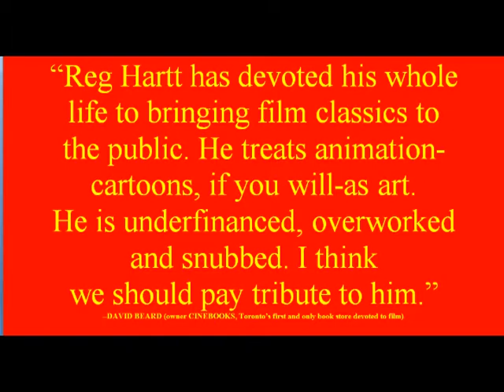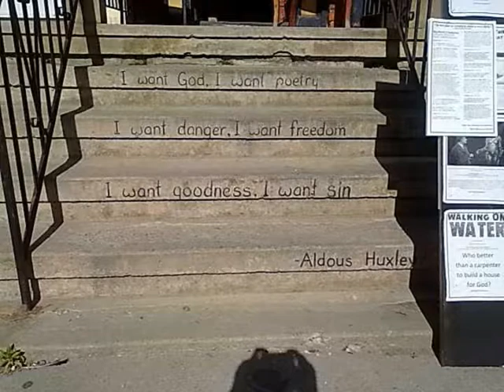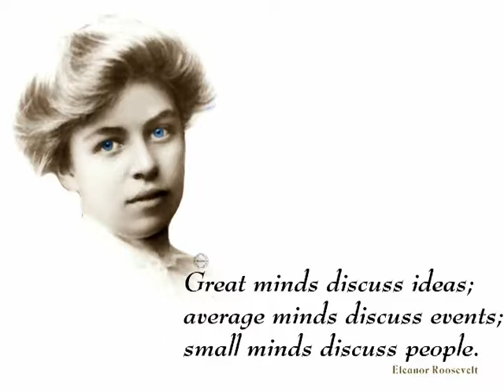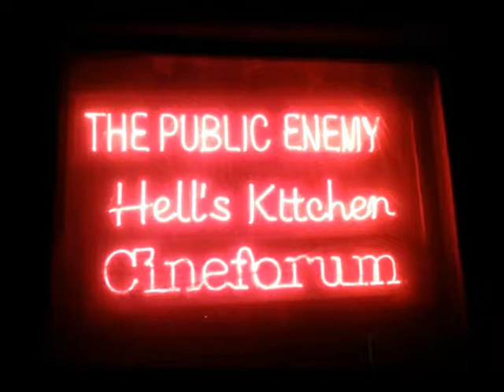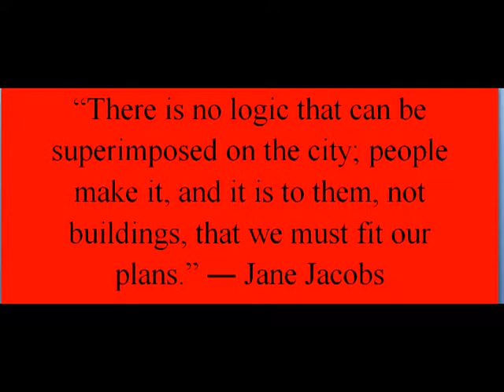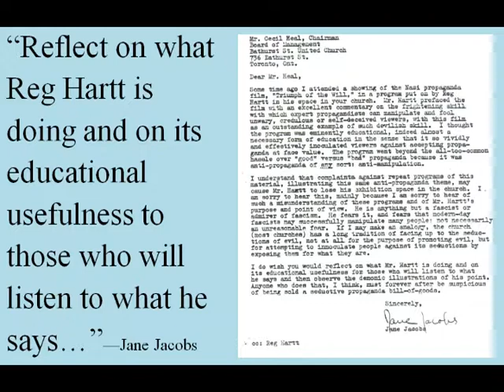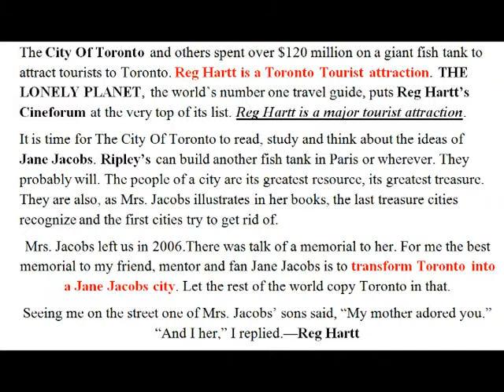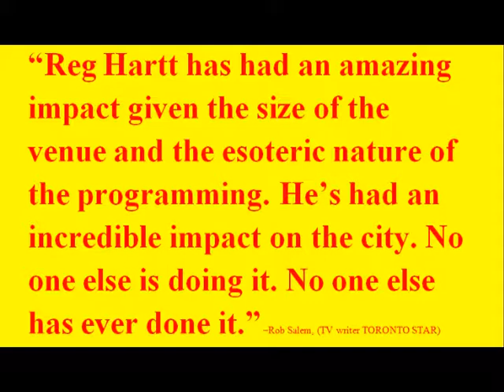Jane Jacobs On Reg Hartt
In 1979 I invited Bob Clampett, one of the great masters of the American Animated Cartoon, to come to Toronto for a three day symposium on his art, career and life. I asked Toronto's then Mayor John Sewell to welcome Bob to Toronto. His office said he was spending the weekend with his kid. I wondered what kid would not want to meet one of the people behind Bugs Bunny, Daffy Duck, Porky Pig, Tweety and the great Warner Brothers' Cartoons. Heck, even Albert Einstein was a Bob Clampett fan. At a lecture to over 5,000 people Einstein had it written in his contract he could stop talking and take a break to catch the latest episode of Bob Clampett's Emmy Award winning TV Show. When the moment came Eistein said, "Gentlemen, it is time." "Time for what?" he was asked. The man behind #-MCsquared replied, "TIME FOR BEANY." He then left the hall for a room where he could watch Beany, Cecil, Dishonest John and the crew.

I realized I needed somebody better than the mayor, better even than the Prime Minister of Canada, Pierre Trudeau. I asked my friend Jane Jacobs author of THE DEATH AND LIFE OF GREAT AMERICAN CITIES. "I do not know about Bob Clampett. I do not like cartoons. I do know and like you," said Mrs. Jacobs, "I will do it on condition I can talk about you and your value to this city."

More than a few animation fans had no idea who she was. More than a few were upset that she spoke about Reg Hartt and not Bob. But then, Mrs. Jacobs had a habit of upsetting folks when she spoke. Come to think of it, so do I.--Reg Hartt